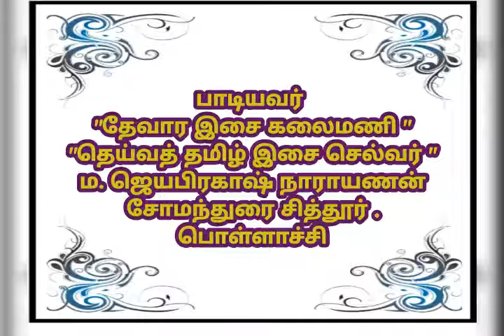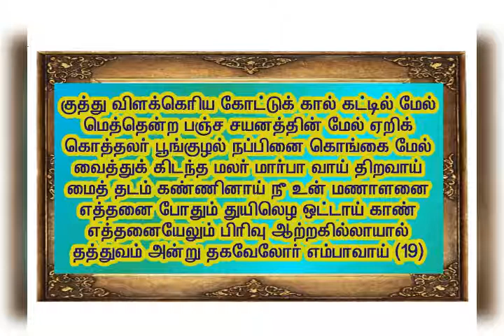திருப்பாவை 19- ஆண்டாள் அருளியது -பாட்டு-ம. ஜெயபிரகாஷ் நாராயணன். சோமந்துரை சித்தூர் .பொள்ளாச்சி.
Thiruppavai -19th song -aandaal aruliyathu- sing by M.Jeyaprakash narayanan .somandurai chittur.pollachi.